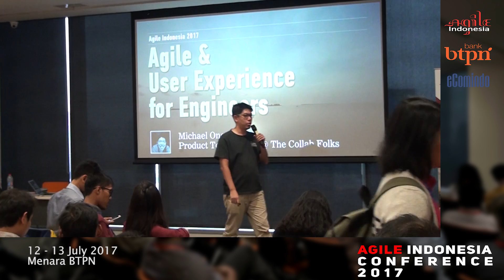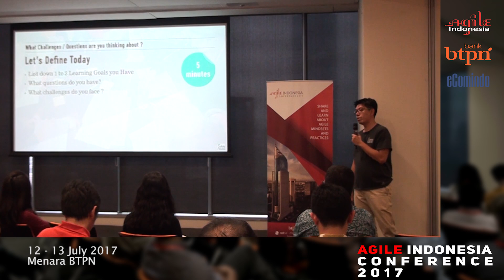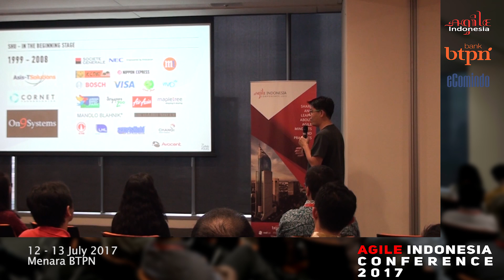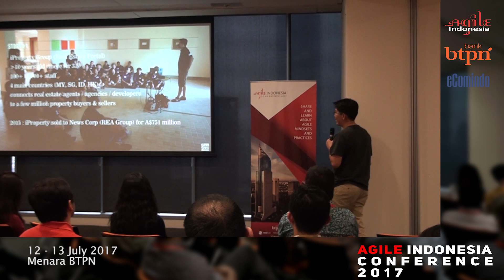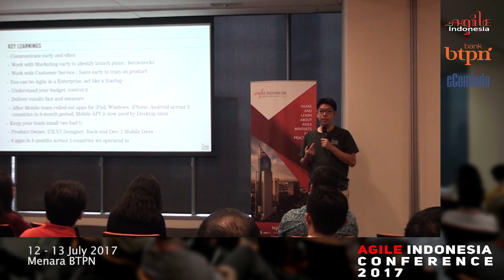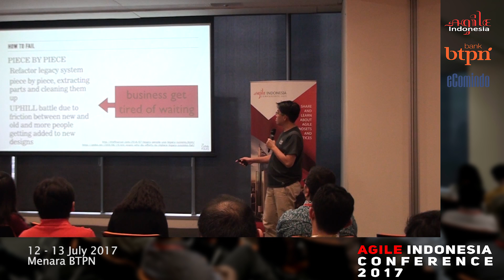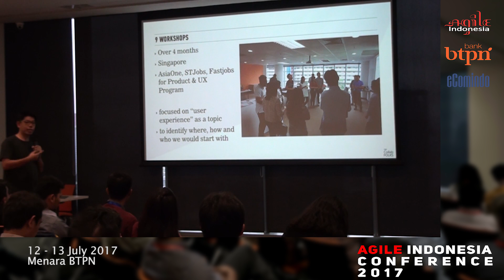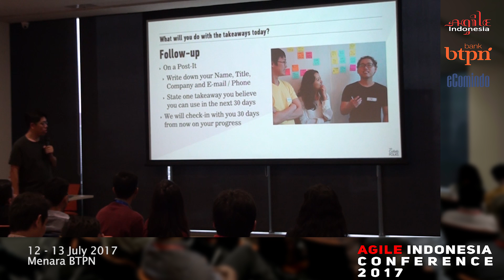Michael Ong - Agile and User Experience for Engineers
Agile and User Experience for Engineers